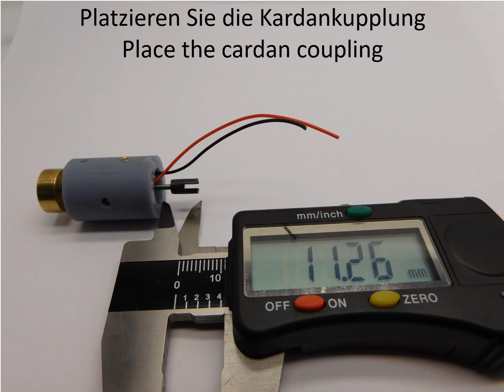HR010F Roco V 60 - Motor 85054, 113891 - Micromotor.eu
HR010F Roco V 60 Umbausatz
HR010F Roco V 60upgrade kit